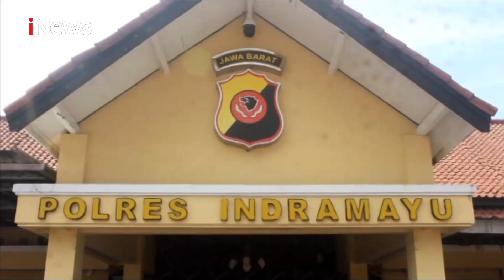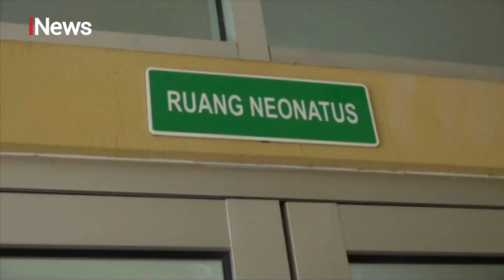iNews Malam 06 September 2020 Segmen 3